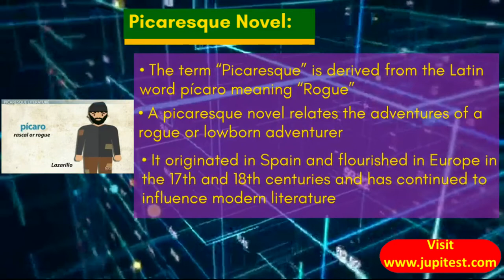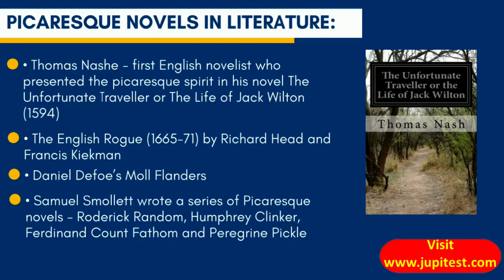TYPES OF NOVEL | PICARESQUE NOVEL | NTA NET ENGLISH | Jupitest - Joy of Preparation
Picaresque novel, one of the types of novel is discussed in this video. The definition, characteristics and examples of picaresque novel is briefed in this video. Have a Joy of Preparation.